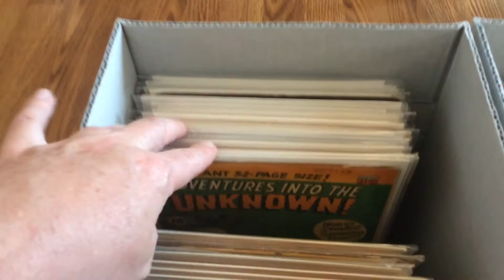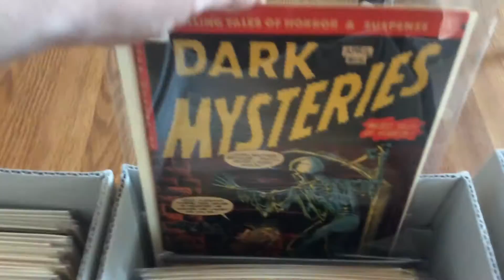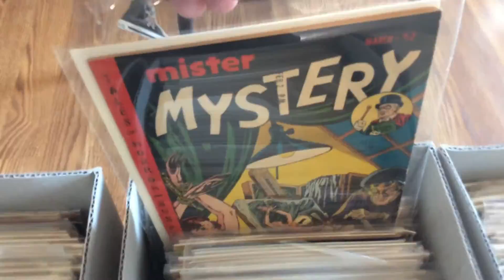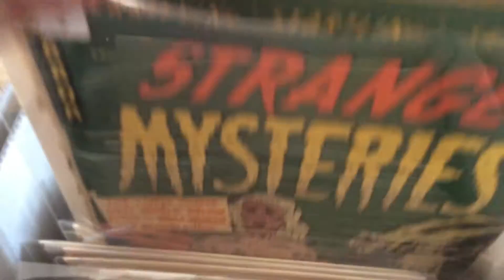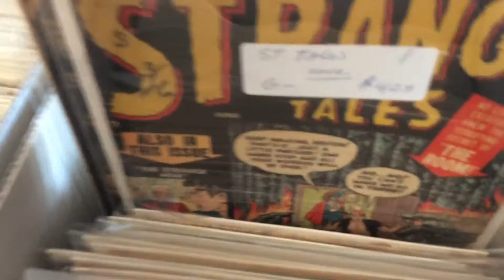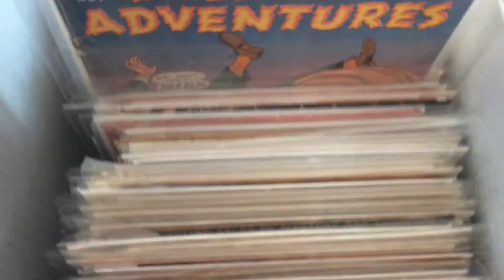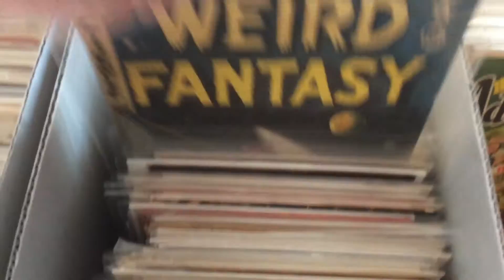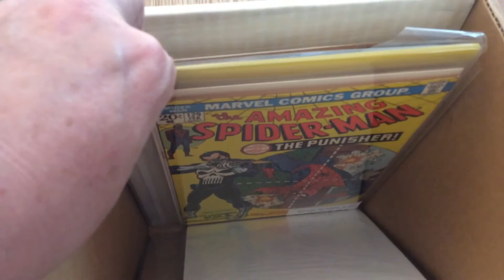Pre-code Horror Collection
(made with spliceapp comics, horror, pre-code horror comics